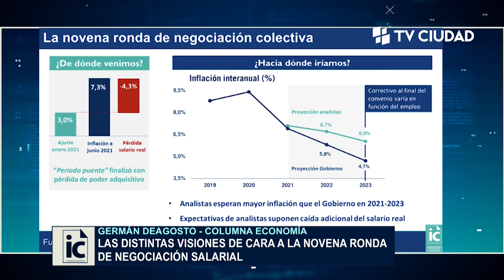Informe Capital | Columna Economía 22/07/21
Germán Deagosto: Las distintas visiones de cara a la novena ronda de negociación salarial.